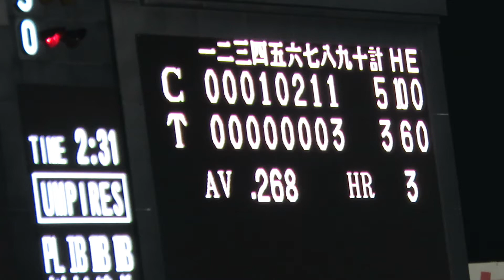H30.06.22 9回表 1死2塁 田中の左中間の当たりを福留がランニングキャッチ 広島×阪神 甲子園